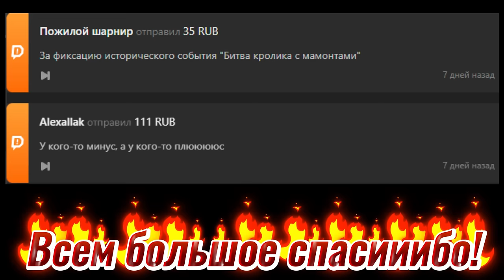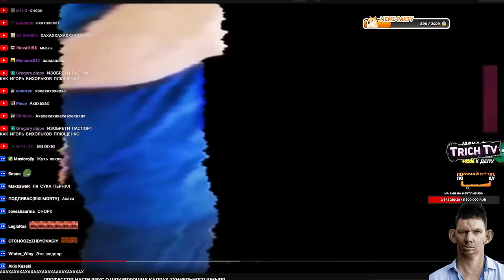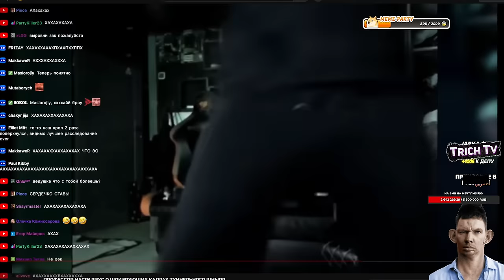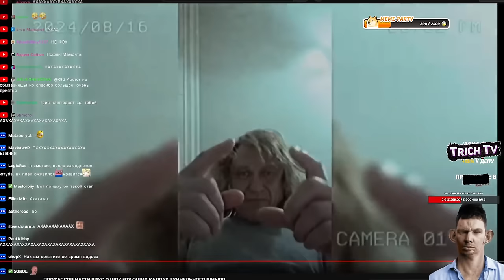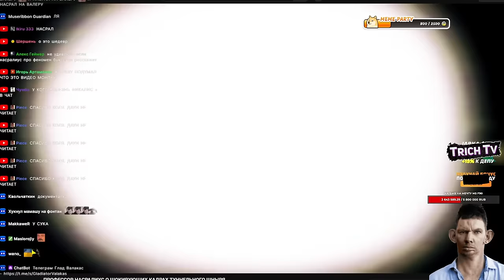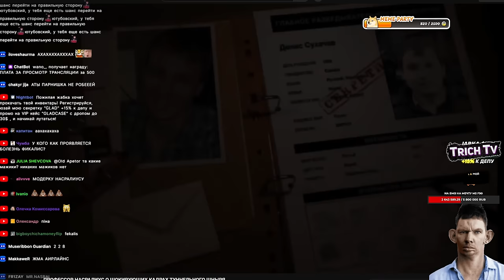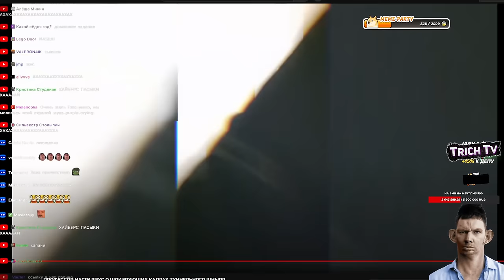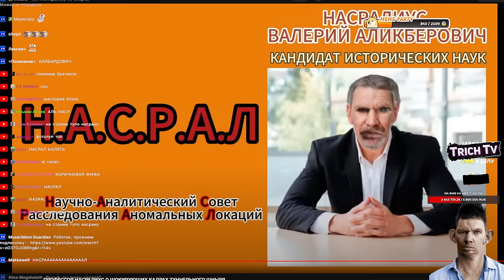Расследование профессора Насралиуса I Валакас смотрит